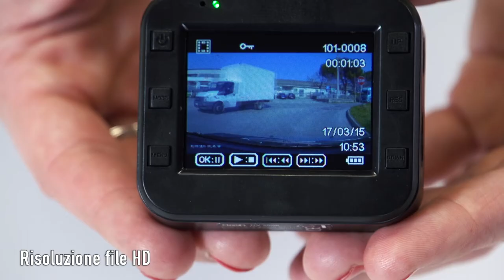DASH CAM TELECAMERA DI SICUREZZA PER AUTO TREVI DV 5000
La Telecamera di Sicurezza per Auto TREVI DV 5000 è il dispositivo perfetto per tenere sempre sotto controllo la macchina. Piccola e molto compatta, registra in automatico anche con funzione notturna.

Dal design minimal e semplice, è in grado di registrare automaticamente file audio e video su scheda microSD fino a 32 GB. Il display a colori da 2 pollici è LCD ed ha una risoluzione HD. Potrai quindi eseguire riprese con grandangolo a 120° e funzione visione notturna.

La Dash Cam Trevi può essere facilmente agganciata al parabrezza tramite una piccola ventosa. Inoltre è dotata di G Sensor che permette di registrare con rilevamento automatico di movimento. Con il sensore Parking invece, potrai filmare con rilevamento automatico urti ed oscillazioni. L'alimentazione prevede una batteria al litio ricaricabile ma si può anche collegare il dispositivo all'accendisigari.

La Telecamera di Sicurezza per Auto TREVI DV 5000 è il prodotto giusto per te. Non te ne pentirai!